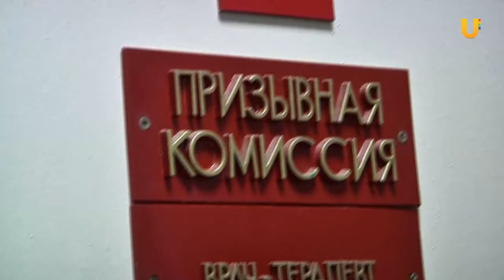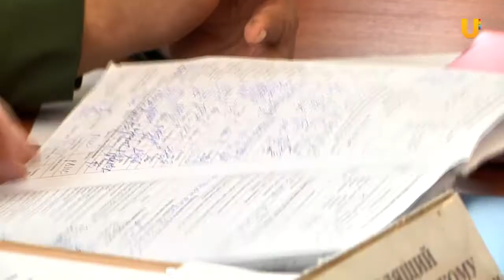UTV. Количество желающих служить в армии увеличилось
В Башкирии начался весенний призыв. Армию страны пополнят 142 тысячи человек. Психические заболевания занимают второе место среди причин, по которым уфимские
призывники не служат в армии. Несмотря на это количество призывников годных к военной службе рекордное - 82%. По словам председателя призывной комиссии Дёмского района молодые люди хотят идти в армию, уколнистов нет. В Дёмском районе каждый четвертый призывник с высшим образованием. В военкомате утверждают, что это учитывается при определении места службы и рода войск. Особенно востребованы призывники с техническими специальностями.